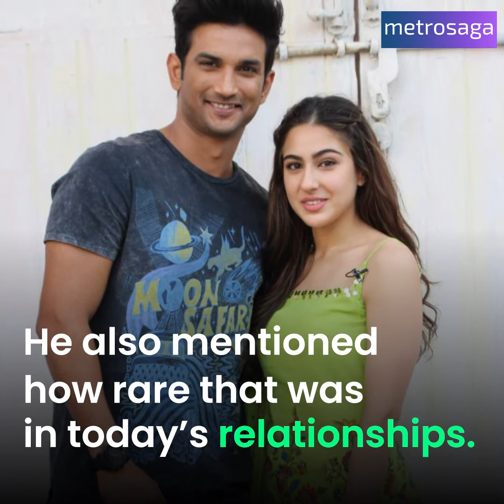The love story of Sara Ali Khan and Sushant Singh Rajput| Metrosaga India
They started seeing each other while shooting for Kedarnath and were inseparable-- so what happened and why did they part?💔 💔